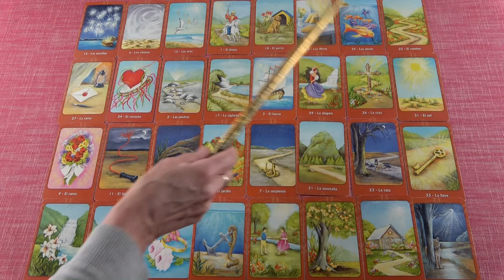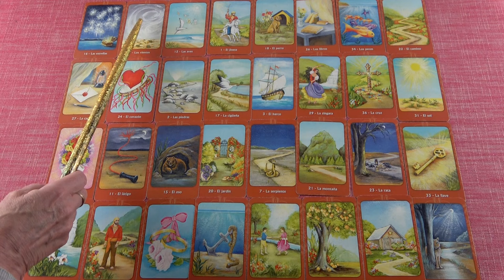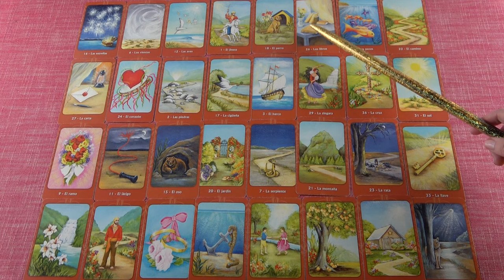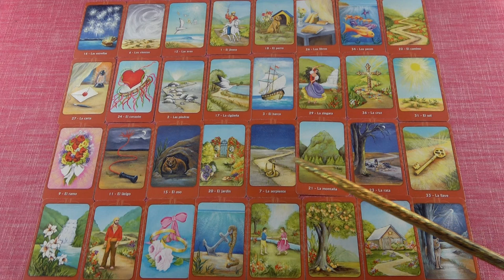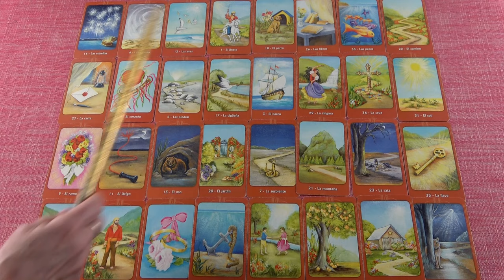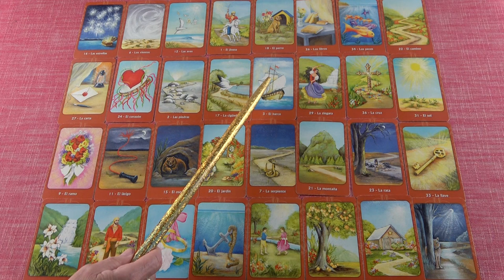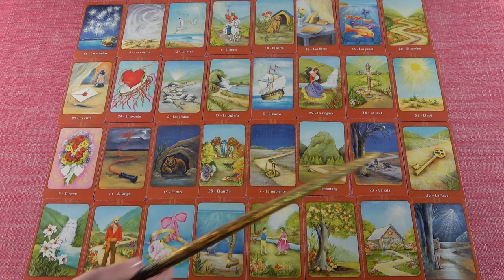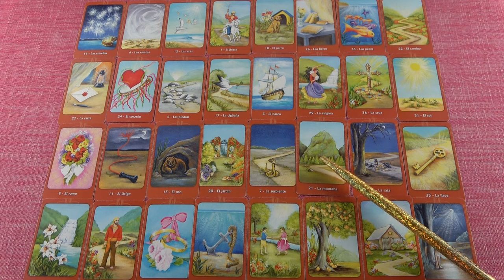IKREK jegye - Mi várható December hónapban?